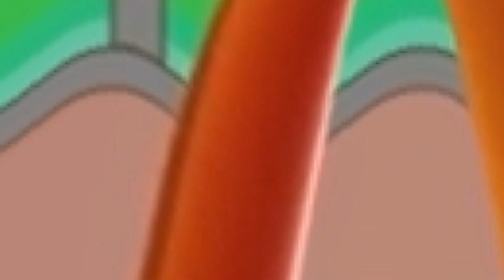Troll Tigiboo | Magic Mirror | D Billions Funny Songs Parody